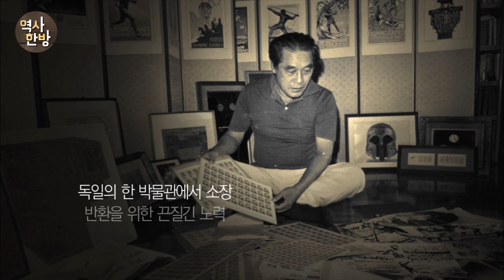영상한국사 I 111 고개 숙인 승자, 손기정의 ‘청동투구’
1936년 베를린올림픽, 마라토너 손기정은 2시간 29분 18초의 세계신기록을 세우고도 침울한 표정으로 고개를 숙였다. 그는 자신의 가슴에 단 일장기가 부끄러웠다. 우승 부상인 고대 그리스의 청동투구를 받아야 했지만 그는 이러한 사실조차 모른 채 귀국한다. 당시 손기정에게 전달되지 못한 청동투구는 기원전 6세기 경, 올림피아 제전의 승리를 위해 제작된 고대 그리스의 유물로, 독일의 한 박물관에서 소장하고 있었다. 1986년, 대한민국 손기정의 이름으로 되찾게 된 청동투구는 서구유물로는 최초로 보물로 지정된다. 손기정의 청동투구는 민족의 자부심을 드높인 빛나는 유산이었다.